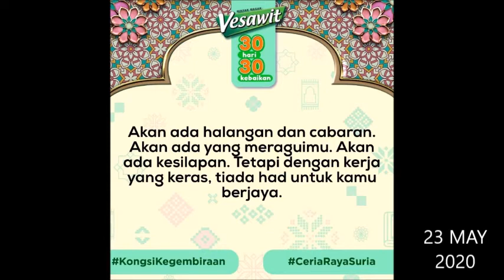Vesawit 30 hari 30 kebaikan